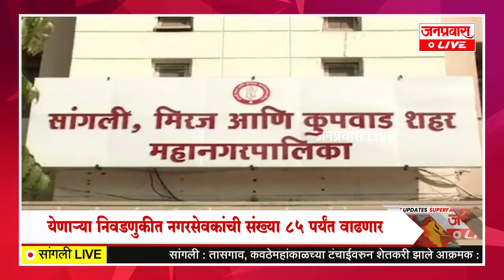जनप्रवास Live l माझं गावं, माझी बातमी l सांगली जिल्ह्यातील बातम्यांचा सुपरफास्ट आढावा.दि. ०१-०३-२०२४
JANPRAVAS LIVE : Janpravas Live l My village, my news l Superfast overview of news from Sangli district. Friday 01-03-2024.